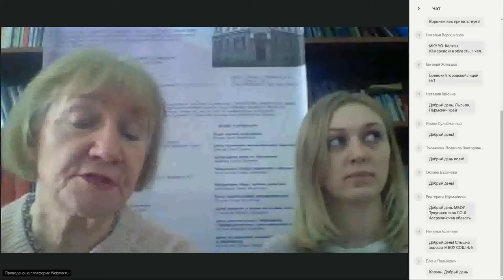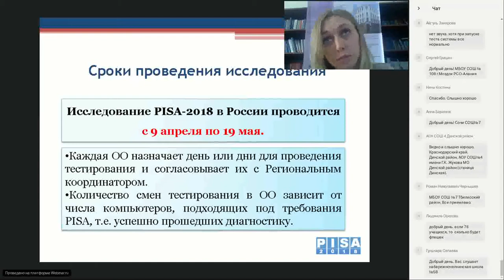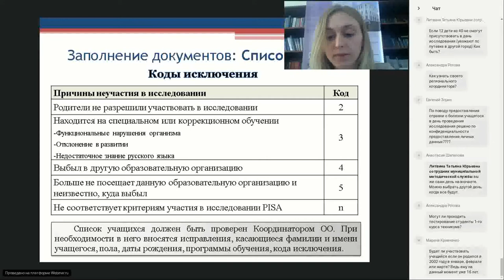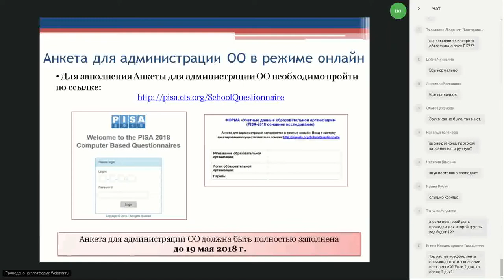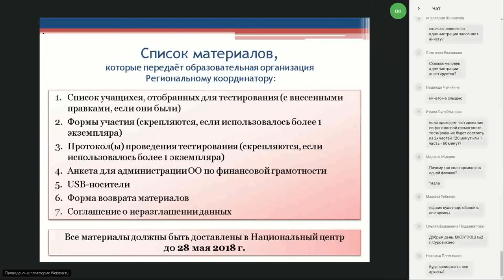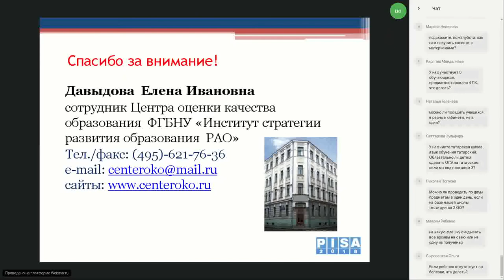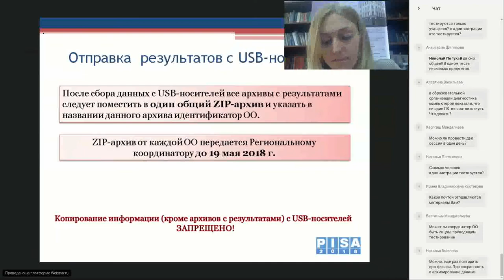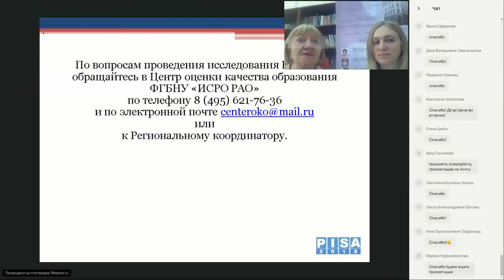«Проведение международного исследования PISA-2018 в образовательных организациях»